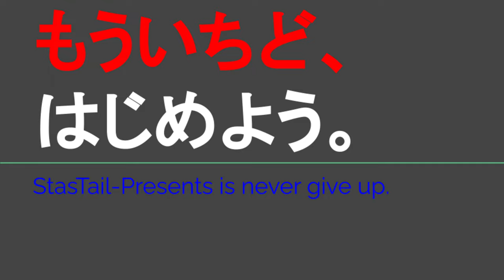ST119-6 そして鈴鹿へ舞い戻る＠津市河芸町三行付近【じゃんけんの旅2】